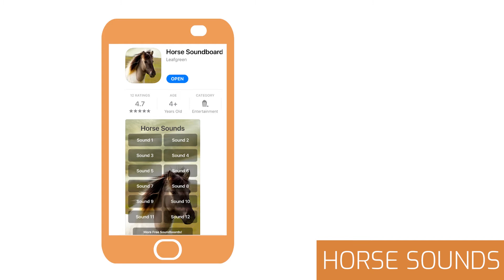Fotografia de Cavalos | Entrevista com a Beatrice Werder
Uma jovem fotógrafa alemã-portuguesa de apenas 22 anos é um talento incrível na Fotografia Equina. Hoje eu tive o prazer de conversar com a Beatrice Werder, residente no Porto, em Portugal. A Bea ama os animais, especialmente os cavalos, e essa paixão despertou o interesse pela a Fotografia Equina profissional. Por ter vivido na Alemanha por muitos anos, ela se inspira no estilo de edição dos fotógrafos europeus criando imagens lindas com sensação de magia.

Beatrice Werder
Porto, Portugal

👉 Você pode continuar a conversa e se conectar com outros colegas na comunidade online gratuita no Facebook

➡️ Quer saber como conseguir melhores fotos? 7 Dicas Grátis de Fotografia Pet!

Novos vídeos todas as quinta-feira! Fique à vontade para deixar um comentário sugerindo que dica devo falar a seguir ou qual é a sua maior dificuldade na arte e negócio da Fotografia Pet!